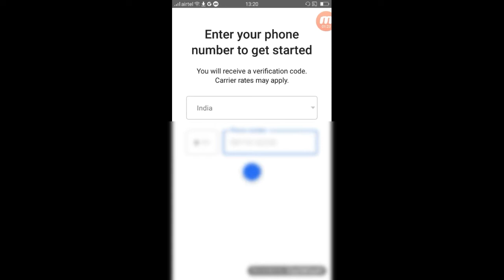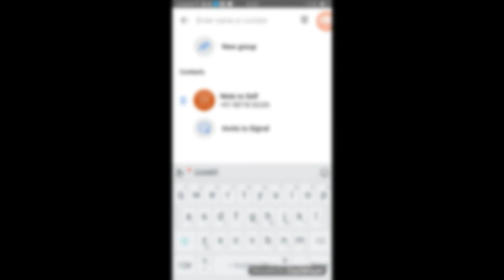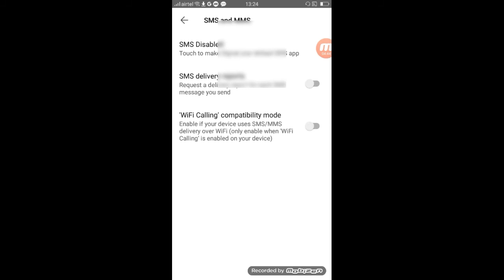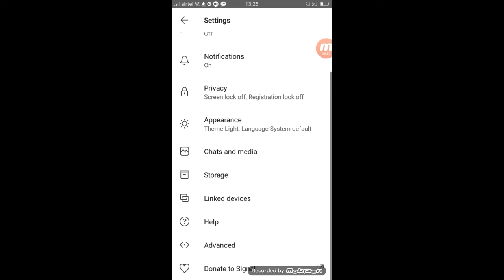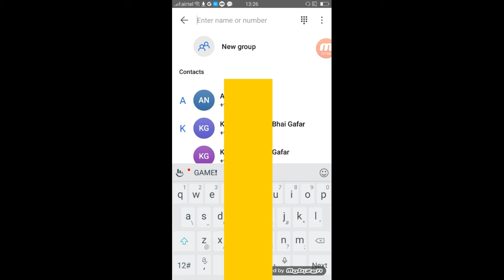Signal App Kaise Use Kare | Signal Private Messenger | Technical Shailendra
►your question
TikTik Tutorial,
TikTok Editing Video ,
Roposo App ,

1.TikTok Par Video Kis Time Upload Kare

2.TikTok Par Video Upload Karne Ke Bad 3 Lagti Mat Karna

3. TikTok Acconut Freeze Hai Ya Unfreeze Yese Pata Kare

4.TikTok Video Bana Watermark Download Kaise Kare

5 Kinemaster Download

6. TikTok Pro Account Kaise Bnanye

My Camera :-